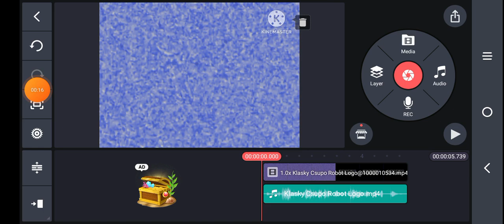How To Make Troy Henscke Major On Kinemaster